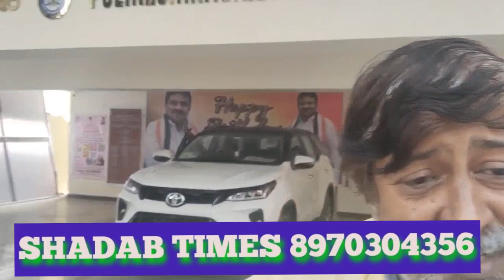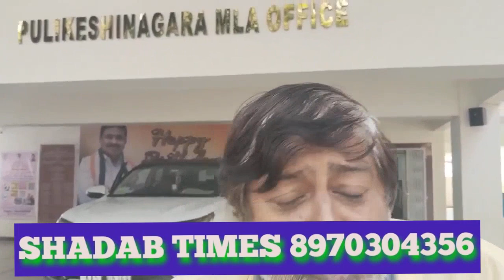MLA A.C.Srinivasa meets RWA Representatives with BBMP & BWSSB Officials